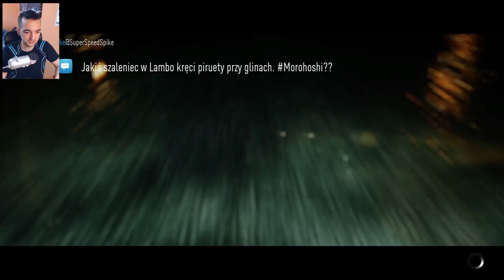Zabawy z policją #31 | NFS2015